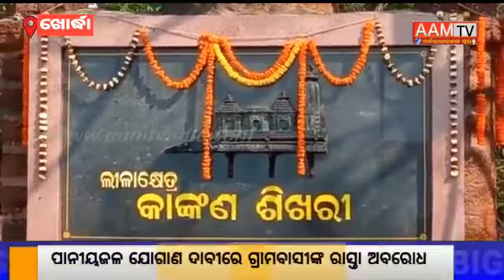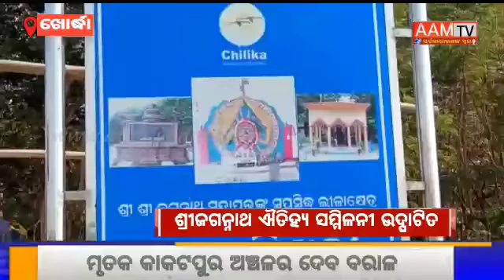KHORDHA - ଶ୍ରୀ ଜଗନ୍ନାଥ ଐତିହ୍ୟ ସମ୍ମିଳନୀ ଉଦଘାଟିତ।